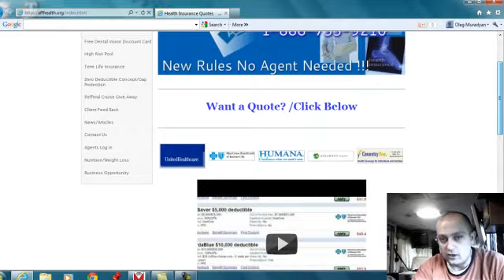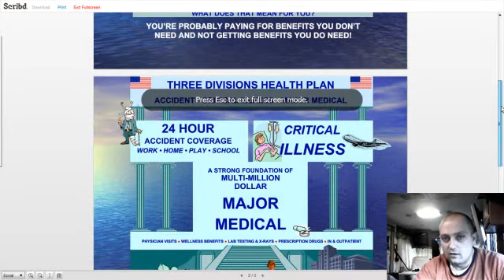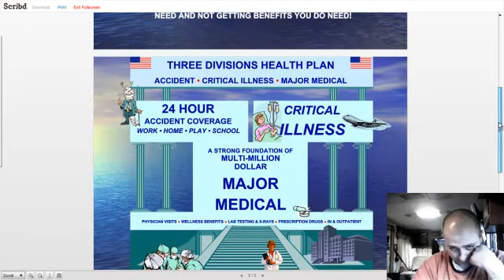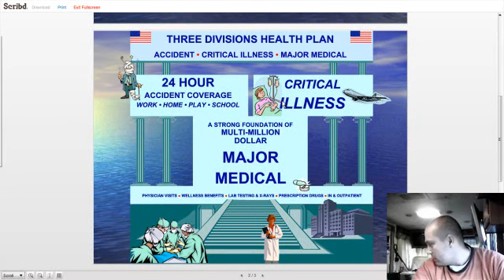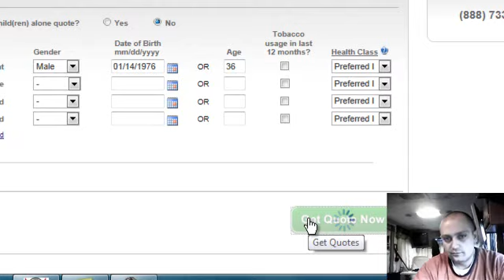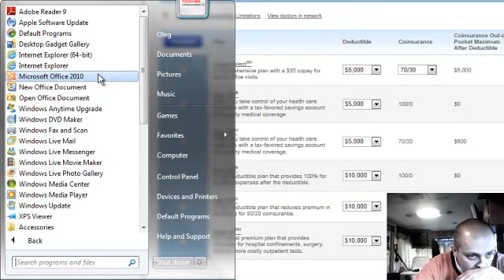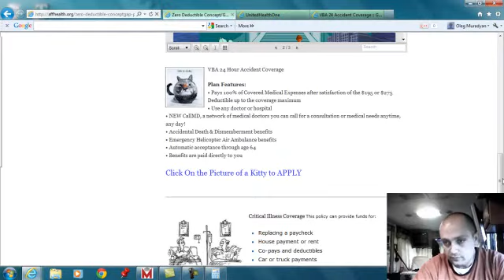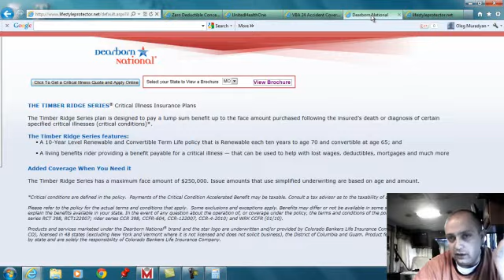AffHealth Online Presentation 1.wmv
How you shop for Health Insurance with one of our agents